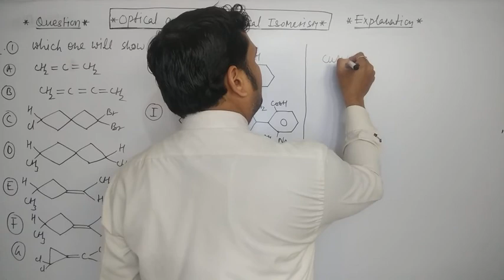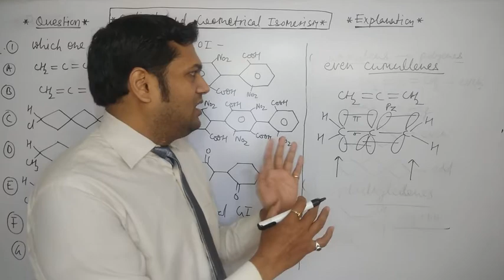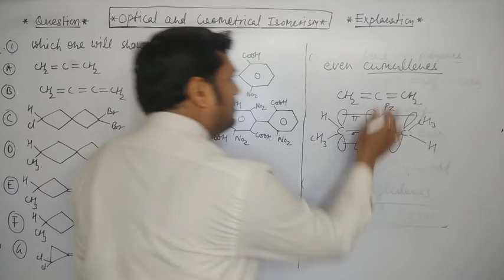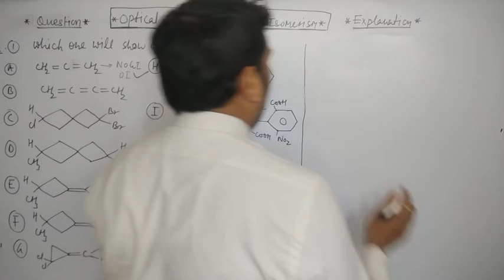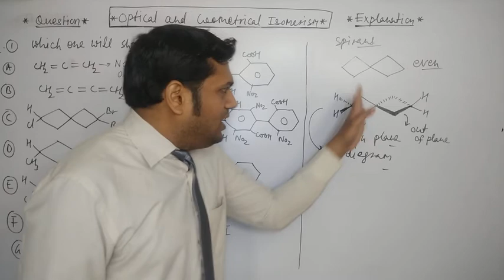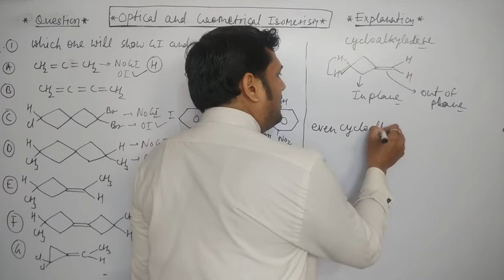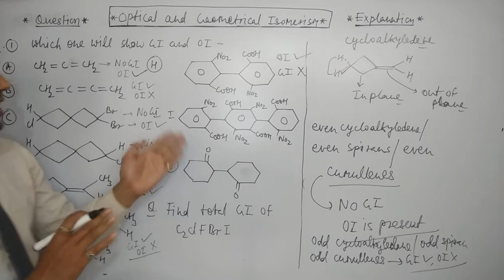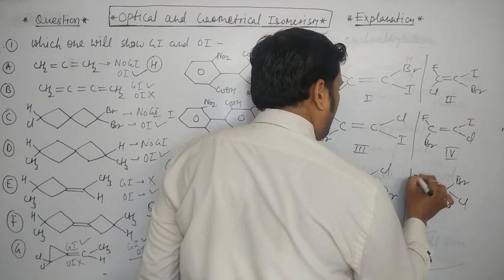Optical and geometrical isomerism problem part-2# IIT mains advanced# NEET# CSIR net Gate#B.sc,11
Deepak sir chemistry expert 10 years experience in teaching in reputed institute